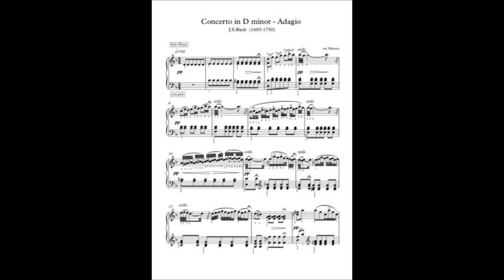Adagio BWV 974 piano solo sheet music pdf mp3 Bach Marcello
J.S.Bach Adagio BWV 974 (A.Marcello) for Piano. Transcribed for intermediate level, with finger-positions and mp3.  All mordents and trills have been replaced with their equivalents notes. Ideal for study and learn.

With downloadable mp3 for audio help.
Pages: 3 pages piano solo sheet music, 4:50 min.